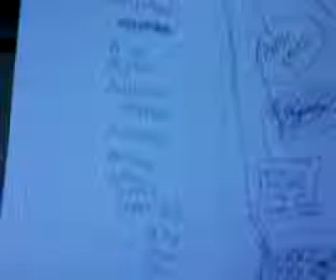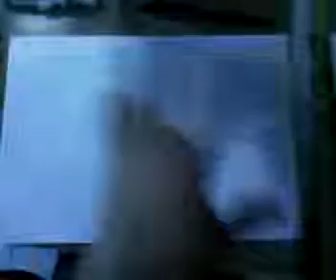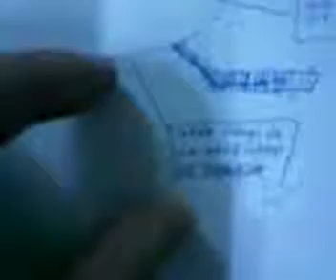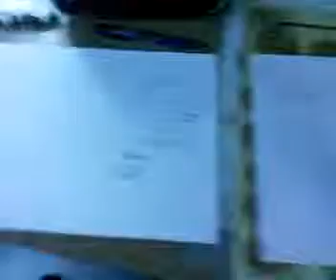Mind Mapping Is Not Easy!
There are several things that I used to take for granted when teaching students to map vocabulary; but this video demonstrates, beyond a shadow of a doubt, that I need to provide more explicit direction when teaching people, even a F.3 students, to create a visual representation of their mind.

First, students should be encouraged to enumerate all ideas, even absurd ones, instead of crossing them out as my student did.  Students then need to be aware of physical space, that the entire paper should be used so as to reduce clutter, and to improve organization - my F.3 student tried to jam all 25 of his words into one corner!  What's more, and this is related to spatial reasoning, students must be explicitly told, directed, to write the words first before encircling them or drawing a box around them because this isn't common sense; indeed, my student draws the tiniest box and then attempts to lodge his word(s) into it.  Finally, students should check their spelling when copying words from a list to a map because they are too prone to mindlessness, shutting their brains down, and that's when careless spelling errors happen.